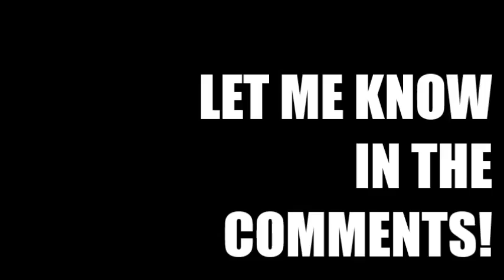BajanCandian, Jerome, and Friends Funny Moments September 2014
Hey there guys! there is a new video this month an-efimslfds